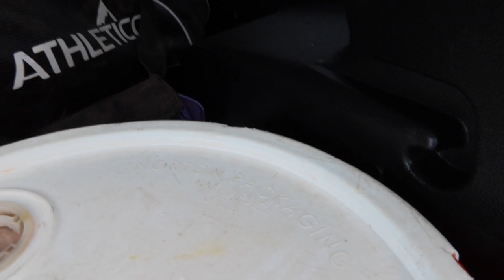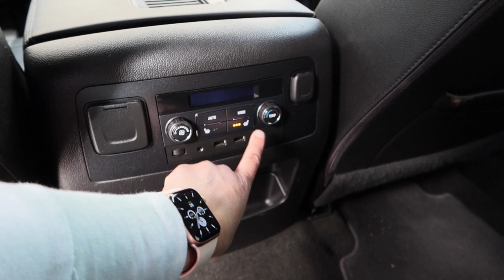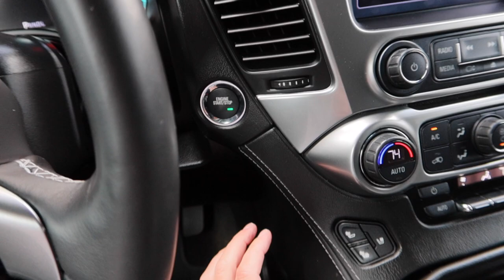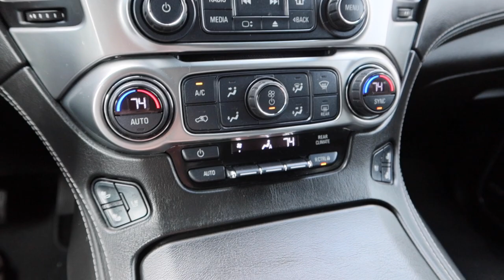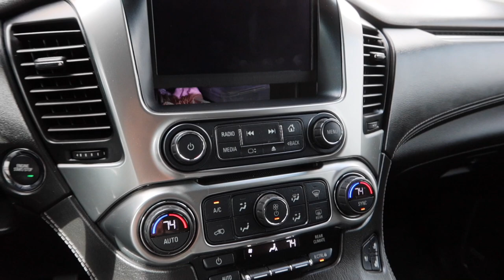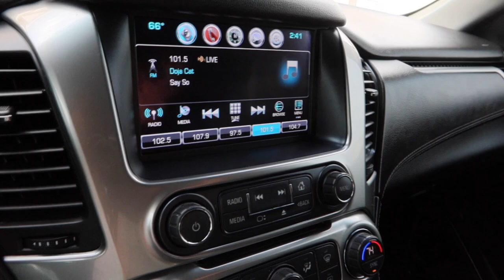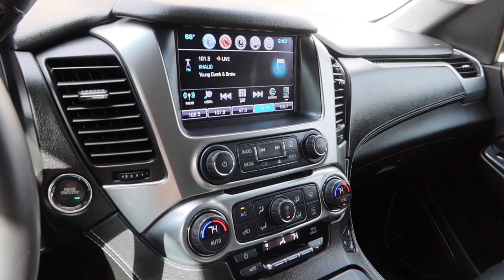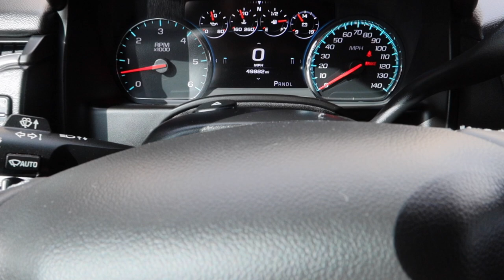New Car Vlog: 2017 Chevrolet Suburban Premier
The Instagram shop I got my keychain bracelet from is called itsastarbaby. I love supporting small businesses and her quality is amazing!!